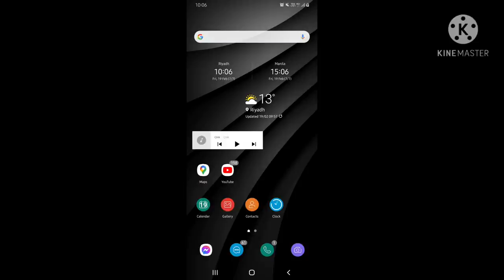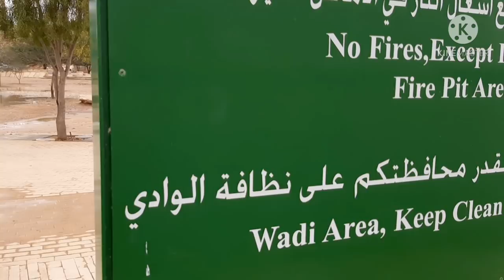Lake Park KSA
Lake Park in Al Hair is about 40 km from Al Batha Riyadh.